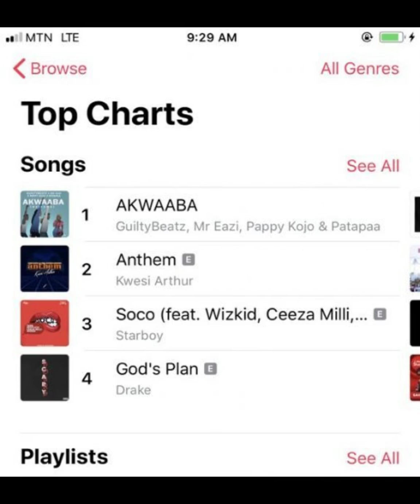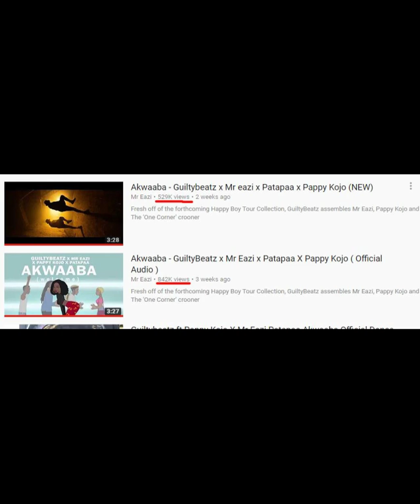Guilty Beatz's 'Akwaaba' Goes Viral Worldwide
Ronald Banful, popularly known as Guilty Beatz, is a Ghanaian record producer. He is best known for producing hits including ” Chase – Tell Me Your Name ” , “Jesse Jagz & Wizkid – Bad Girl” and ” Efya-  Getaway “.